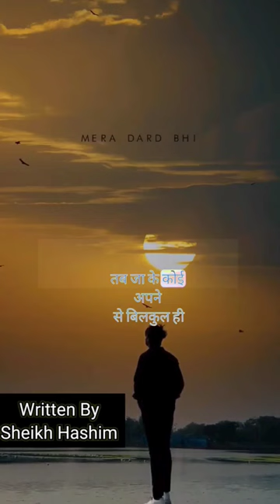BEST URDU POETRY || BREAK UP SHAIRI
BEST URDU POETRY || BREAK UP SHAIRI gazal ‎@KitabeMaazi @Unerasepoetry @ButtonPoetry @SpillPoetryOnline @jsbpoetry7216 @rjadeel143 @HTSPoetry @zalimpoetry6591